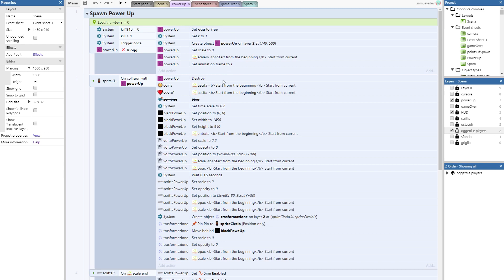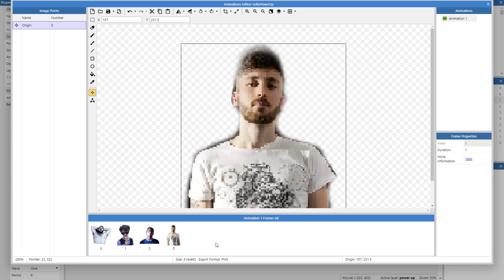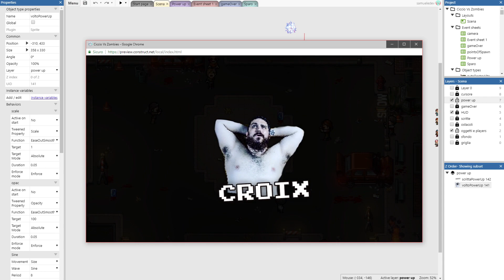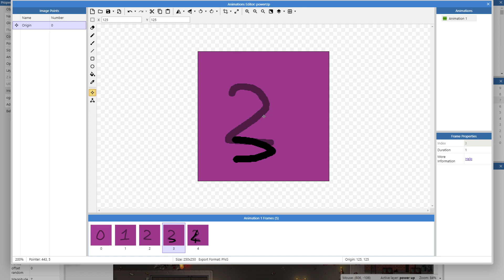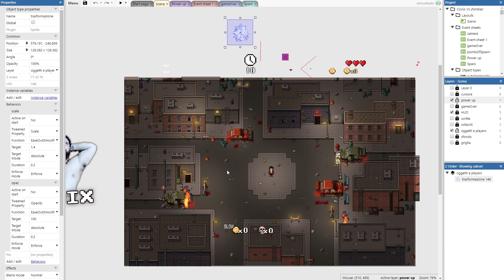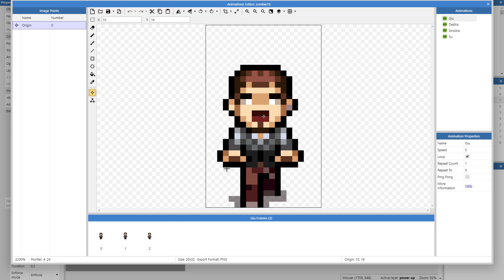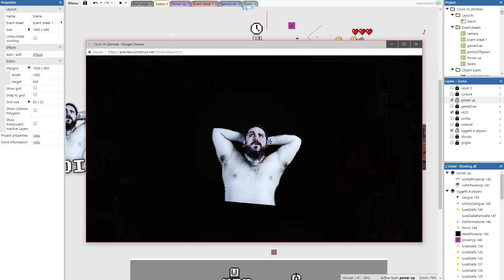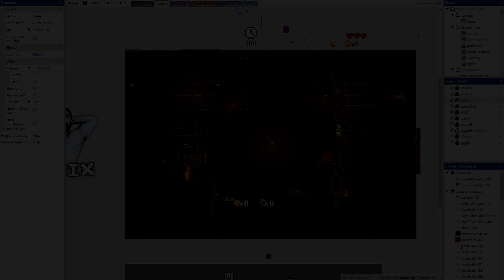Power Up in arrivo! - I Parco Giochi [#7]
Il gioco per Ciccio Merrino prosegue alla grande.

Sono stra contento del risultato che sto avendo con questo gioco e non vedo l'ora di portarlo al termine.

Come puoi vedere dal video non manca tantissimo, però ci sono tante cose ancora da curare.

Fammi sapere cosa ne pensi, il tuo parere è importante.